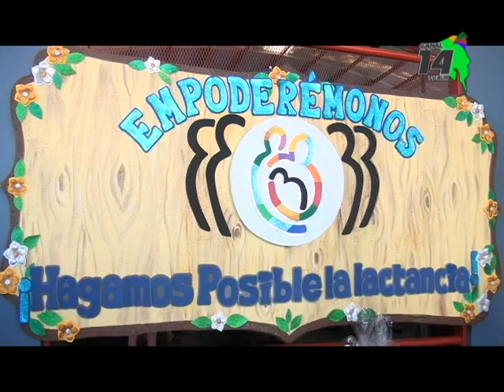Mamás destacan la leche materna durante la Semana de Lactancia